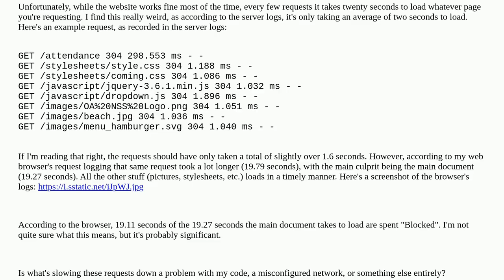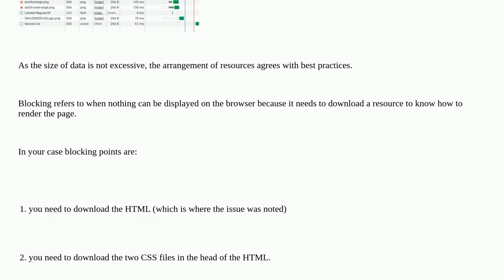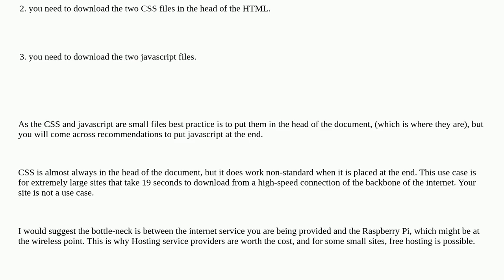Webmasters: Why is my website loading so slowly on some requests?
Why is my website loading so slowly on some requests?

A special thanks goes out to the awesome community

  load-time